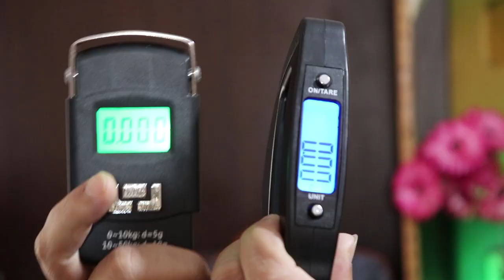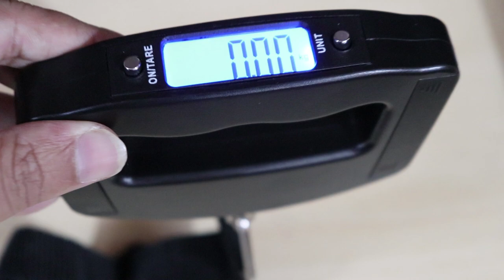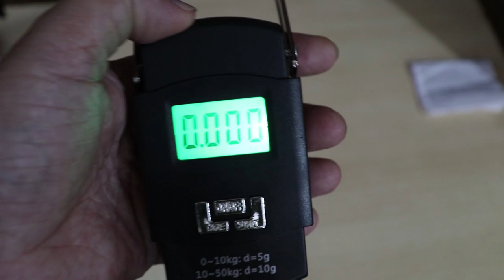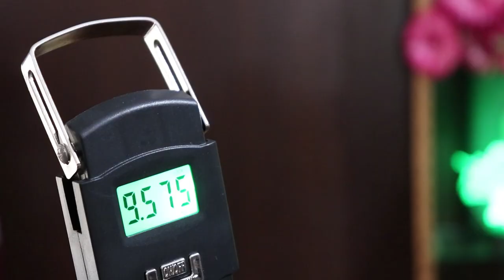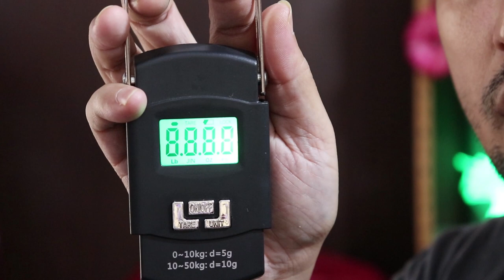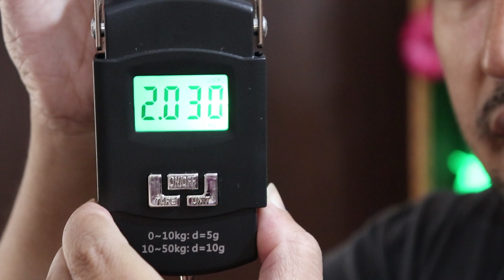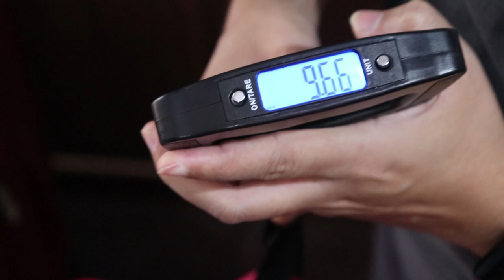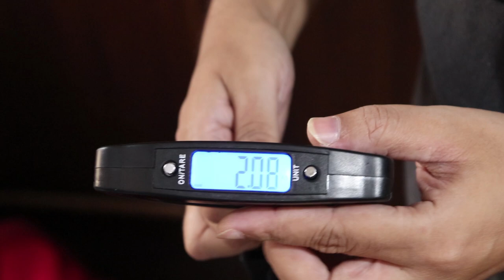Top 2 Luggage Weight Scales review with price in India 2023 in Hindi (100% Accurate)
In this video Bhargav is unboxing & do Top 2 Best Luggage Scales Review in 2023 in Hindi language. A digital luggage weight scale is designed to save you stress and money when traveling by airline. With a weight capacity of up to 100 pounds (50 kg) and no setup necessary, you are able to measure the weight of nearly any bag in an instant, at anytime and anyplace. Simply hook your baggage onto the durable steel hook and the scale will display results within seconds. Measure all of you bags before reaching the airport so you’re no longer caught with overweight fees that could cost you a lot in extra charges. These scale is made for the avid traveler. Its simple and reliable user-friendly design makes it easy to weigh suitcases, purses and backpacks on the fly.

Now You can Prepare your luggage’s from your home with accurate weight. Whether you are planning to go on the road or on the plane, this portable digital luggage scale can help to provide accurate readings of your luggage. The accurate weight from 10G/0.02LB to 110LB/50KG. Uniquely and use conveniently for shopping, kitchen, fishing, luggage, outdoors or gifting to nearest one.